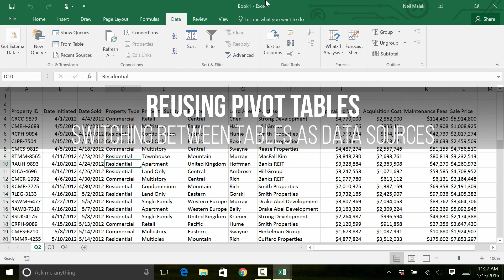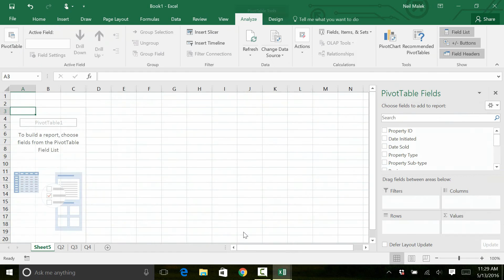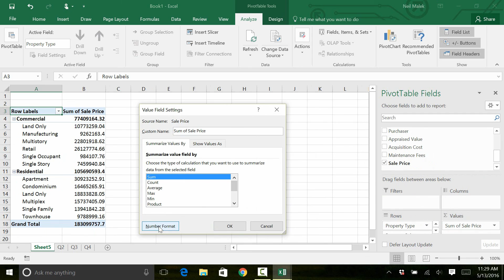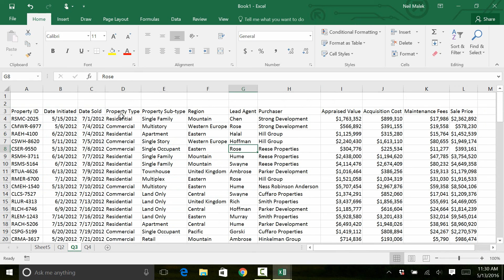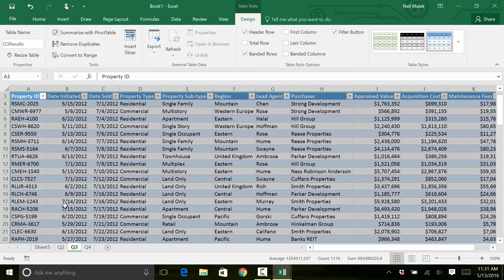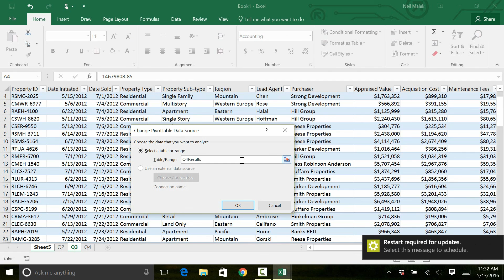Reuse Pivot Tables with Different Data Sets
In this video, Neil Malek of Knack Training demonstrates how to use Tables as a data source for your Pivot Tables. Then, you can quickly and easily reuse your Pivot Table for future data sets.